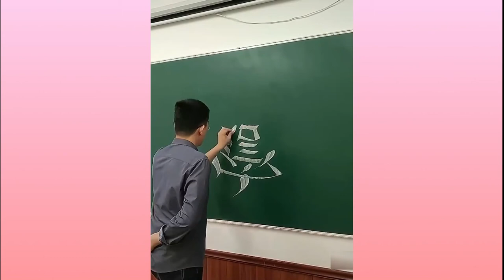BEST ODDLY SATISFYING VIDEO COMPILATION BEST ODDLY SATISFYING VIDEO COMPILATION.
BEST ODDLY SATISFYING VIDEO COMPILATION

Enjoy best of oddly satisfying video compilation with a relaxing piano music that makes you sleep!
Track 1 Distant Fortune - Daniel Kaede Track 2 A Child's Mind - Headlund Track 3 Memories Of Sarah - Daniel Kaede Track 4 Floating Downtream - Bireli Snow Track 5 Pacific Crossing - Aias Conor.